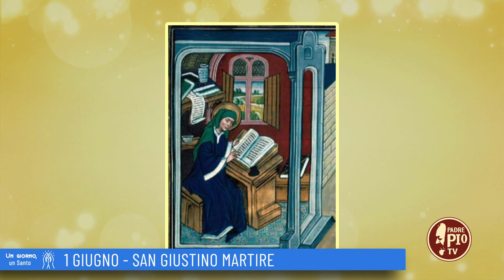San Giustino Martire (Un giorno, un Santo 1 Giugno 2022)